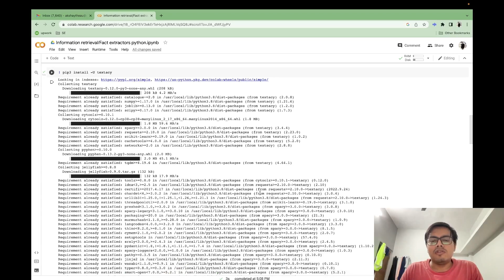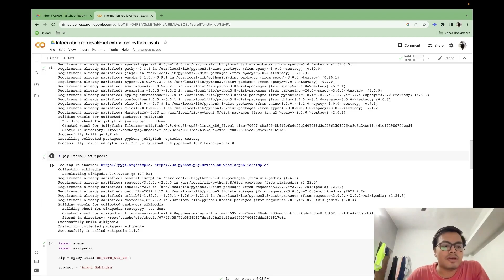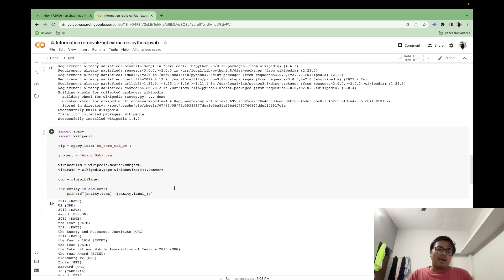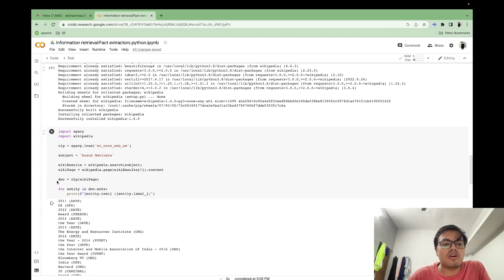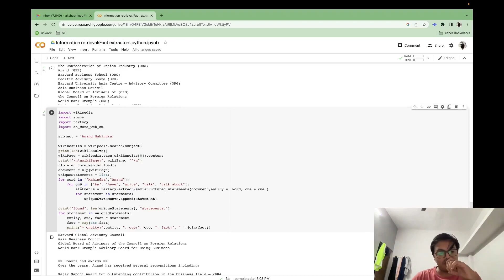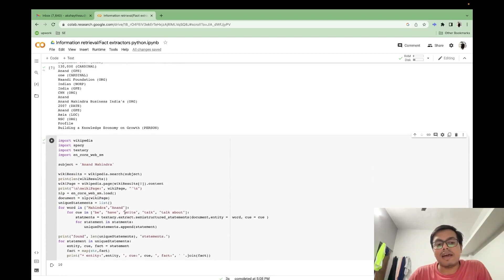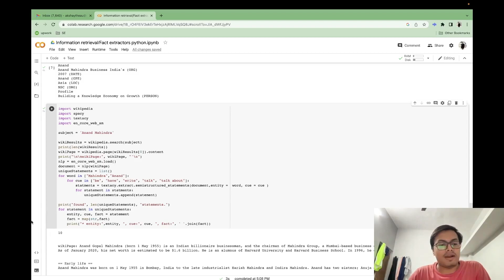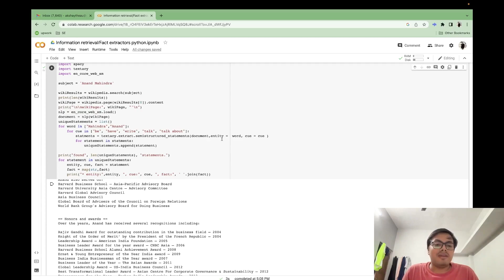Information retrieval/Facts extraction using NLP